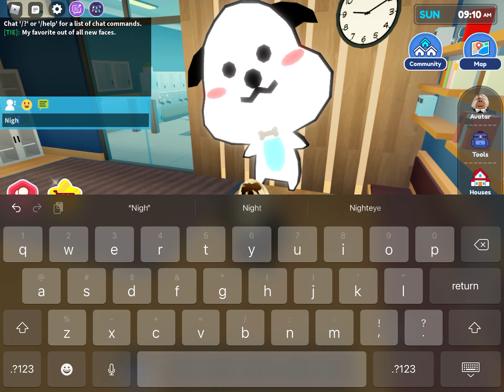Lookaying at the new LiveTopia update for no reason